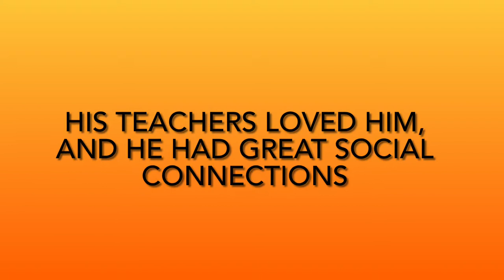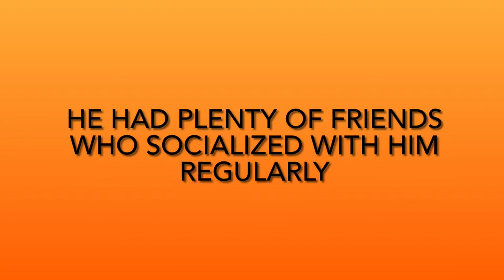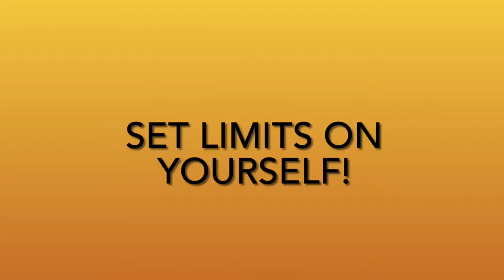Civic Engagement Project